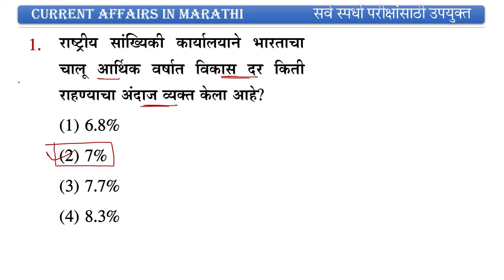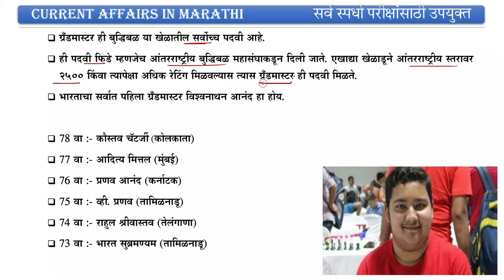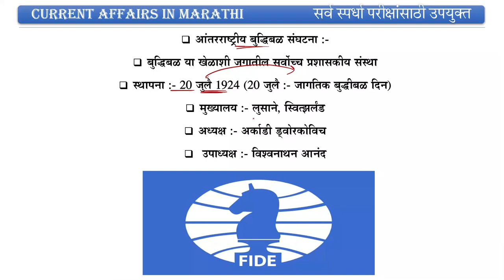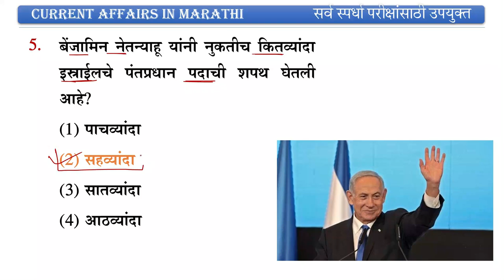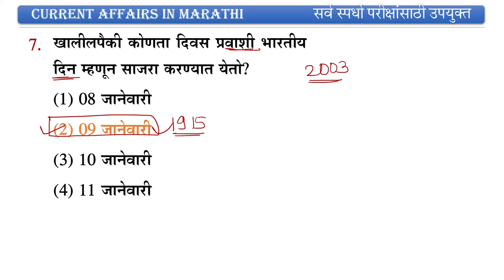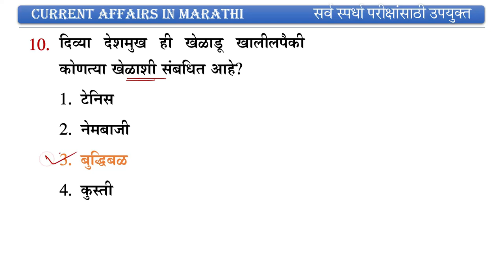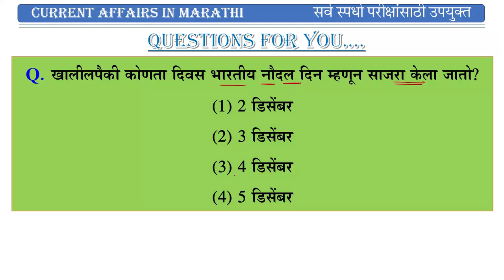Current Affairs in Marathu || January 2023 #06 || चालू घडामोडी 2023 || Current Affairs Marathi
In this Video we will discuss important current Affiars in Marathi. Questions and related information mentioned in this video are important for all the competitive exams like MPSC, PSI,  ASO, Talathi, Police Bharati etc.